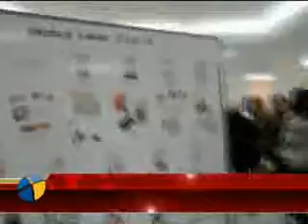flashback_gecmise_donus_sergisi.flv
Kent tv